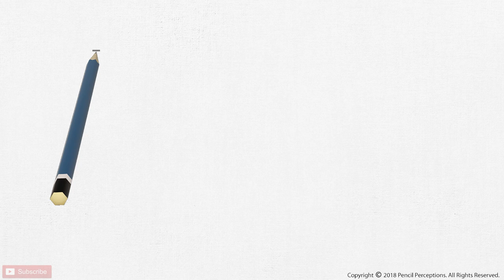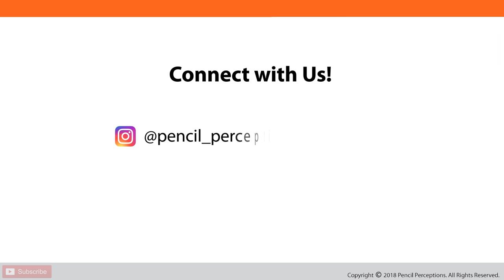Trupti - Portrait Sketch of a Girl by India's Pencil Artist Sadashiv Sawant | Pencil Perceptions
"Trupti (तृप्ति)" literally means "satisfied" is part of my series on beauty. I find beauty in ordinary faces and this artwork is really special to me. How many times do we actually be mindful and content with whatever we possess? And, smile staring around unconsciously and be grateful abundantly. The beauty series is not based on beautiful faces, but souls that emit emotions that create a positive impact. This is just a small attempt to express how I personify 'beauty '.

To me, Beauty is stillness and going deep within.

This is conceptualized as well as photographed by me.

Model: Aachal Sindhwal
Medium: Graphite and Charcoal on Paper.
Size: A1
No smudging, purely done with pencils only. No white gel, nothing extra.
Time took: A month or two or maybe more
Materials:
Paper: Strathmore Artist Paper
Pencils: Staedtler and Conte 3B 1710